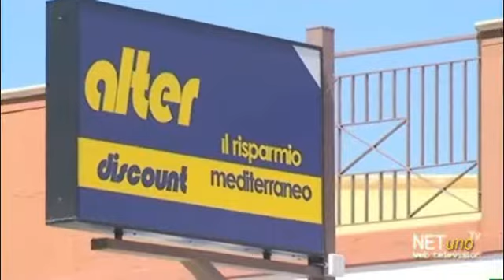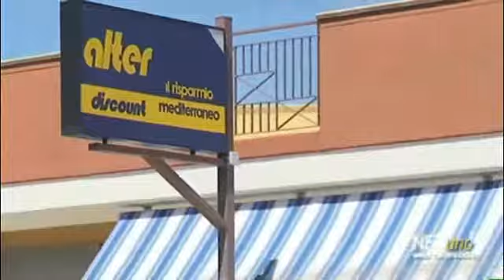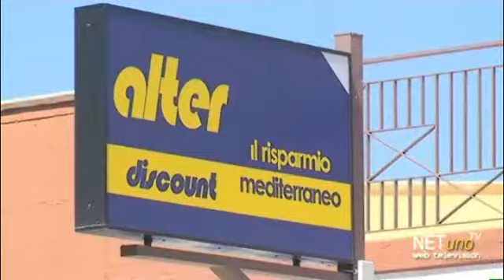MARINA di GINOSA, 24MAG - "CAMPIONI DI DAMA", 2° Torneo organizzato dalla "R. Leone"